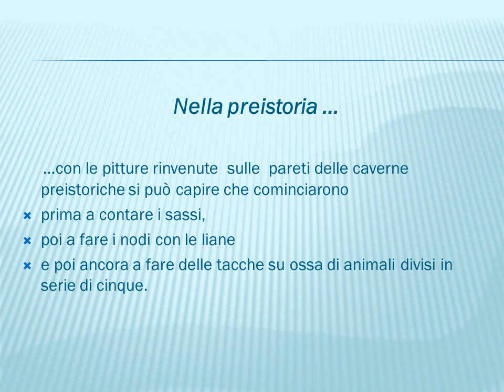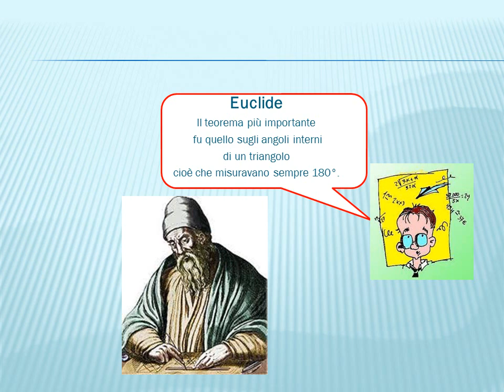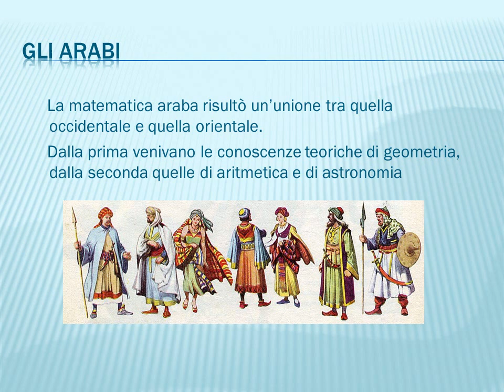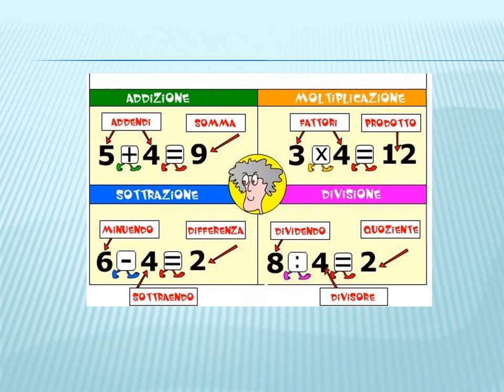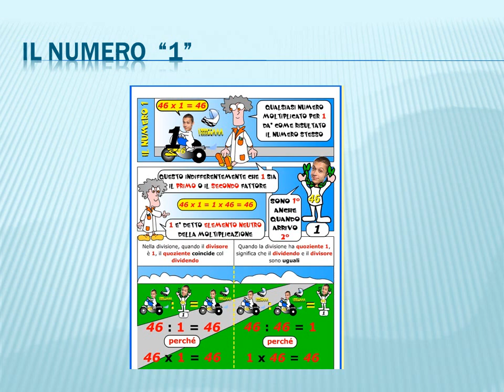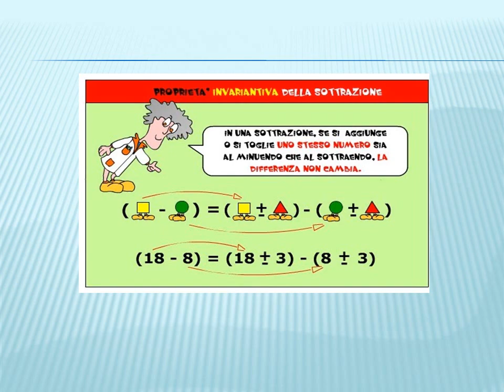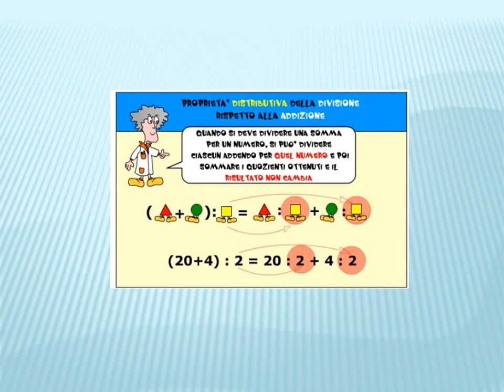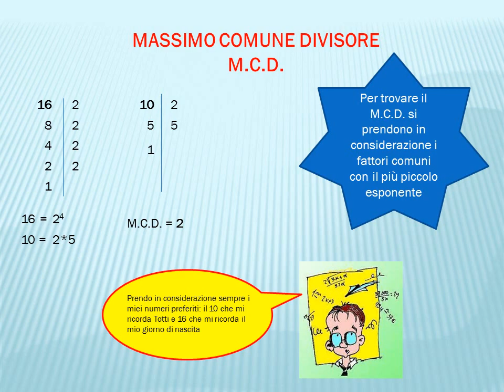La storia della matematica e del numero di Mattia Caliò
Il Sapere è scritto nel libro della natura, che ci sta continuamente aperto davanti. Ma non si può leggerlo se prima non si impara la lingua in cui è scritto, e questa lingua è la matematica ( Galileo)

Lavoro finale di Mattia Caliò
 Alias Mattia Mathematikus
 IB ITAS ITC ROSSANO